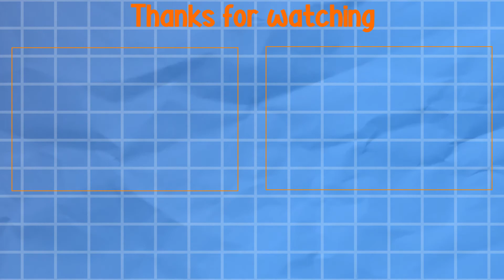Top 5 Action Games to Play in 2021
We are going to be discussing every teenagers favorite genre in the gaming world; action games. The hype around the upcoming action games has been surreal even in a not so memorable year. Fans will be getting their hands on some of the coolest action adventure games; from the promise of exploring vast and forbidden lands to ripping people apart by playing as the brutal Kratos from God of war. Here are the top 5 upcoming games to play in 2021